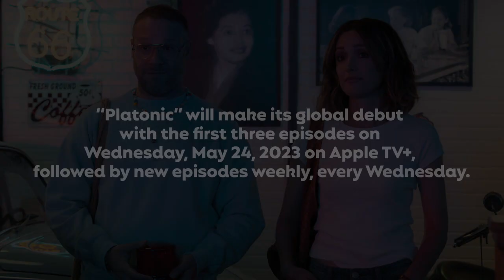Platonic - Luke Macfarlane - "Charlie", LA Premiere | Interview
“Platonic” follows a platonic pair of former best friends approaching midlife (Seth Rogen and Rose Byrne) who reconnect after a long rift. The duo’s friendship becomes all consuming—and destabilizes their lives in a hilarious way. The ensemble cast also stars Luke Macfarlane, Tre Hale, Carla Gallo, and Andrew Lopez.

Genres
Comedy
Directed By
Nick Stoller and Francesca Delbanco
Executive Produced By
Rose Byrne and Seth Rogen